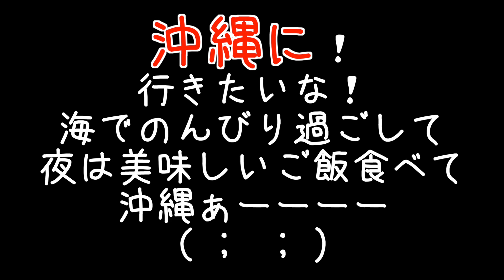【超簡単】サーターアンダギー作ってみたら激ウマ！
参考レシピはこちら

●Masuoの使用機材とオススメ商品